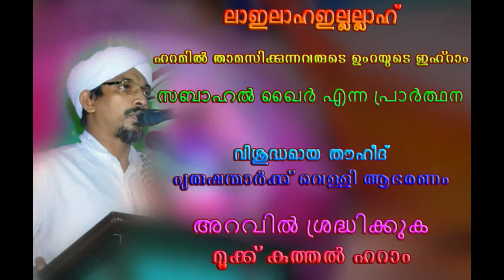"അറിവുകൾ" പി എ മുഹമ്മദ് ബാഖവി മുണ്ടംപറമ്പ്